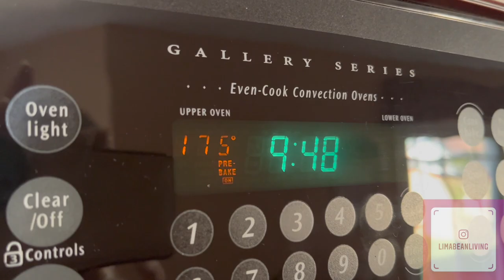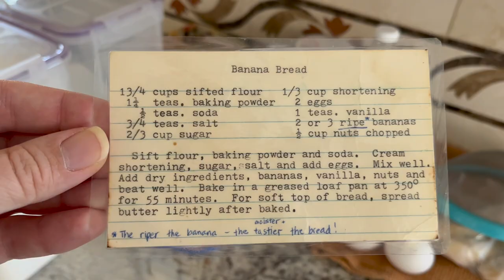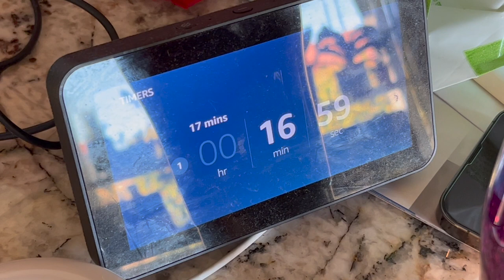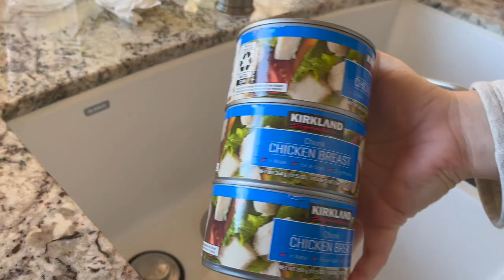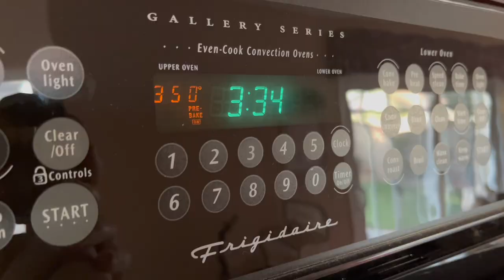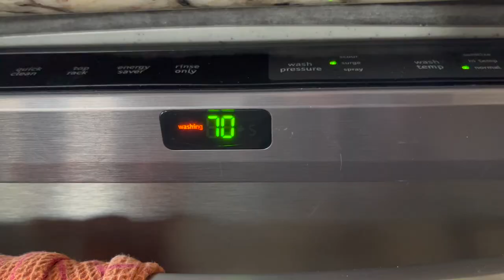GET IT ALL DONE | In The Kitchen | HOMEMADE FRUIT LEATHER, BANANA BREAD & MORE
Today we are getting it all done in the kitchen! I am making banana bread muffins, fruit leather, hard-boiled eggs, chicken salad and cheeseburger patties. And to keep it real, I'm sharing the order in which everything went down - because moms often have to jump back and forth between tasks to be the most productive. I hope you enjoy and are motivated to get what you need to done!

About Us:

Our channel, Limabean Living, covers:
-SAHM Life
-Cooking & Baking
-Encouraging mathematical development in children
-Cleaning
-Car Maintenance
-Smart Home Devices
-DIYs
-Frugal Living